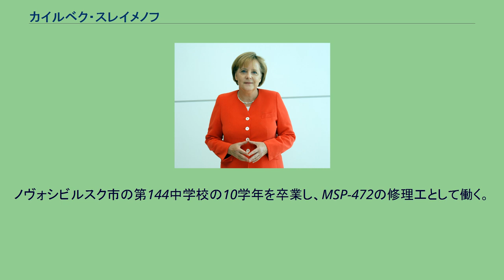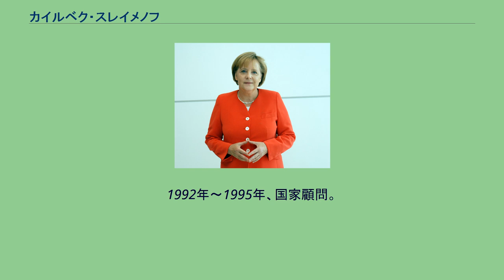カイルベク・スレイメノフ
カイルベク・ショシャノヴィッチ・スレイメノフ（Каирбек Шошанович Сулейменов、1949年5月12日 - ）は、カザフスタン共和国の政治家、警察官僚、軍人。
大将。
ロシア、ノヴォシビルスク市出身。
カザフ人。
ノヴォシビルスク市の第144中学校の10学年を卒業し、MSP-472の修理工として働く。
1969年、ノヴォシビルスク市執行委員会内務局刑事捜索課に勤務。
1972年、スヴェルドロフ法律大学ノヴォシビルスク分校卒業後、クイブイシェフ市検察庁の取調官となる。
1975年、アルマ・アタ市フルンゼンスキー地区検察庁に異動し、1976年1月、アルマ・アタ市検察庁先任取調官に任命される。
1976年8月～1979年5月、アルマ・アタ市レーニンスキー地区検事次長。
その後、カリーニンスキー地区内務課副課長。
1981年1月、アラタウスキー地区内務課副課長。
1981年11月～1986年5月、レーニンスキー地区内務課長。
1986年5月、東部輸送機関内務局副局長。
1987年7月、カザフスタン共産党アルマ・アタ市委員会行政機関課主任。
1988年12月、州委員会国法課主任。
1989年1月、中央委員会国法課副主任。
1990年5月、大統領府と内閣の国法課主任。
1991年10月、内務第一次官。
1992年～1995年、国家顧問。
1995年10月～2000年12月、内務相。
2000年12月、内務第一次官。
2002年～2003年、内務相。
2003年～2008年、カザフスタン国内軍司令官。
2008年8月19日～2009年9月3日、大統領補佐官兼カザフスタン共和国安全保障会議書記。
息子のチムールは、アルマトゥイ市検事次長。